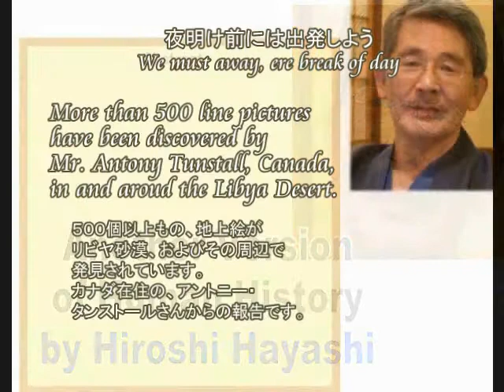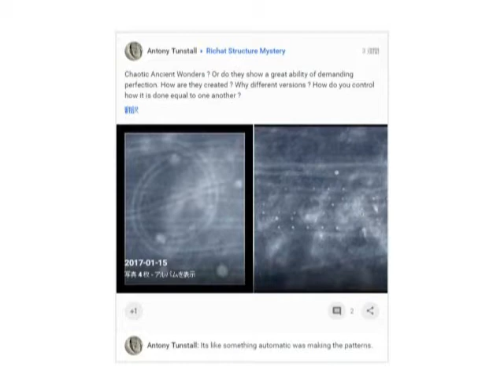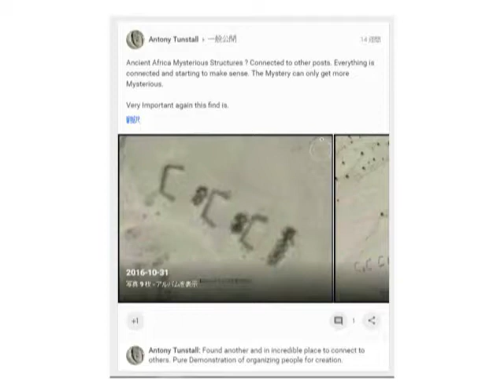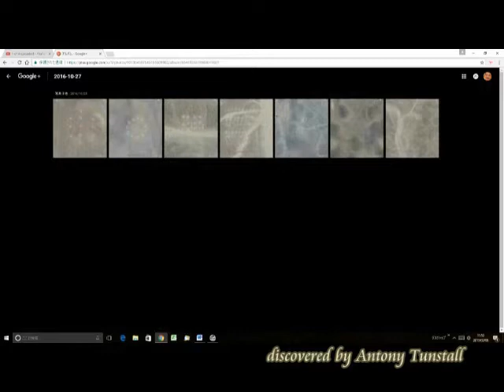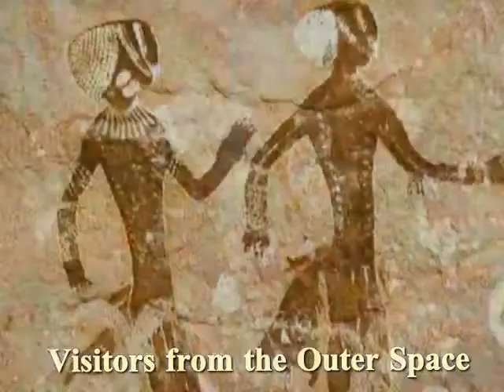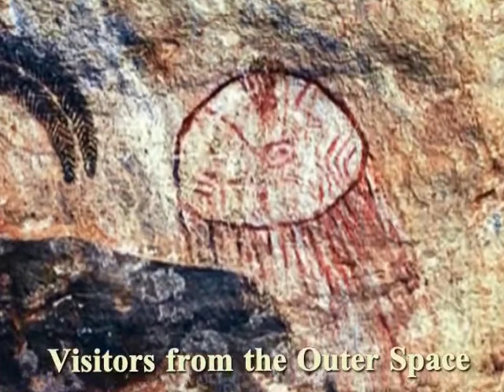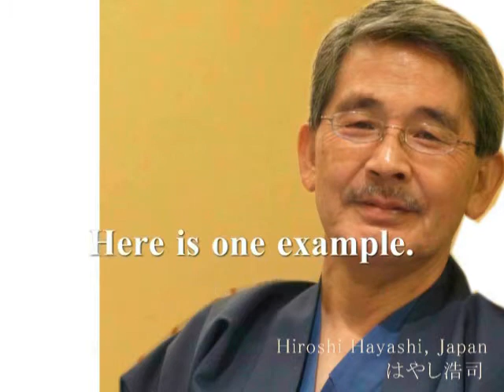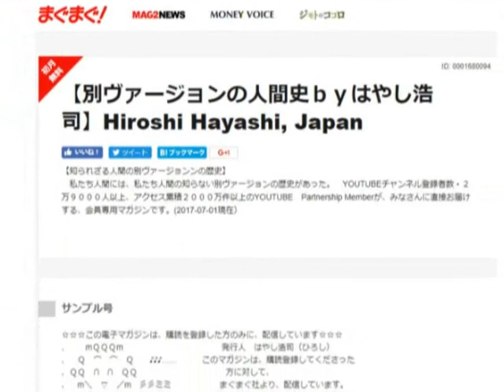2389（1）Wonders in the World・Great Candles in Africa世界の不思議・アフリカの巨大ローソクbyはやし浩司Hiroshi Hayashi, Japan